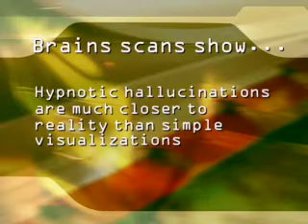Hypnosis and Brain Scans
Can hypnosis change what people see, hear and feel?
Scientific data is now beginning to emerge showing how the brain changes when people's sensory perceptions are altered. Brain scans show that people's brains "hallucinating" sensory input while experiencing hypnosis behave much like brains that are actually experiencing the real sensory input.